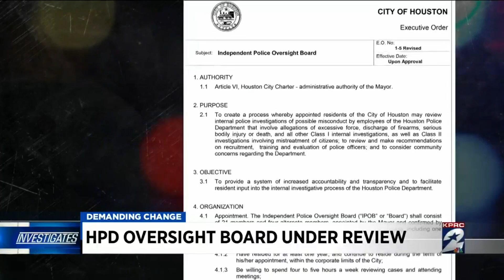HPD oversight board under review